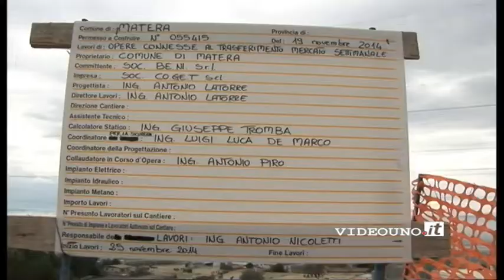Matera: nella zona Paip 2 i lavori per il mercato rionale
Matera - Sono cominciati il 25 novembre i lavori delle opere commesse al trasferimento del mercato settimanale. Ricordiamo che da oltre vent'anni gli abitanti del quartiere S.Giacomo ospitano il mercato rionale più grande della città. Ogni sabato vengono chiuse al traffico strade come via Don Luigi Sturzo, via Meucci, via Trabaci.

La decisione di portare il mercato settimanale nella zona industriale Paip 2 favorirà innanzitutto i residenti del quartiere S.Giacomo soffocati dalla presenza delle bancarelle e poi darà un ordine alle bancarelle stesse posizionandole progressivamente lungo tutta via Granulari.
Secondo il progetto, realizzato dall'Ing. Antonio Latorre, sono previsti:
35 stalli vendita da metri 4.50x10
75 stalli vendita da metri 4.50x8
101 stalli vendita da metri 4.50x6
10 stalli vendita da metri 4.50x4
3 blocchi servizi igienici metro 9x6 (3+3 bagni +1 per disabili)

Katia Di Cuia